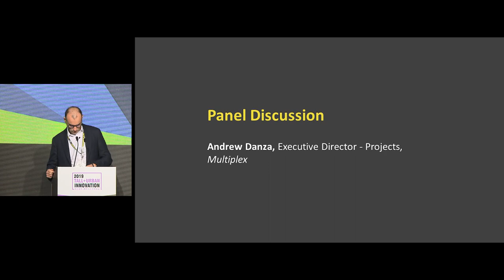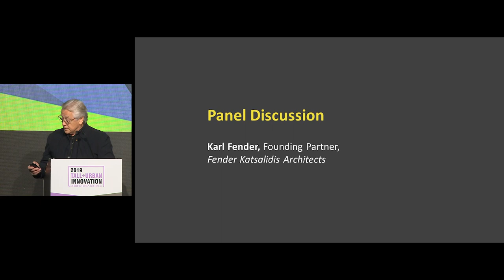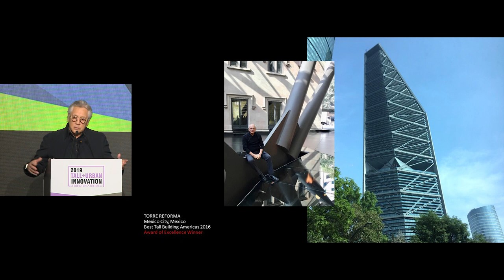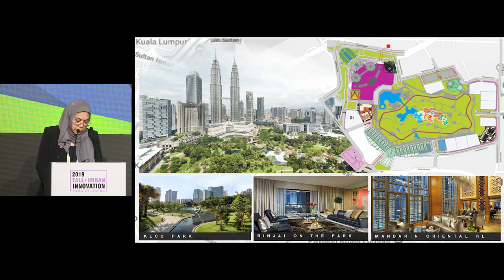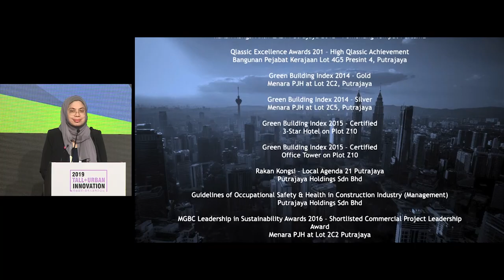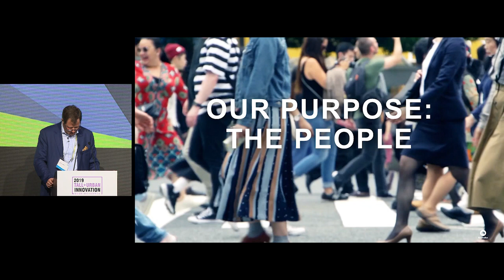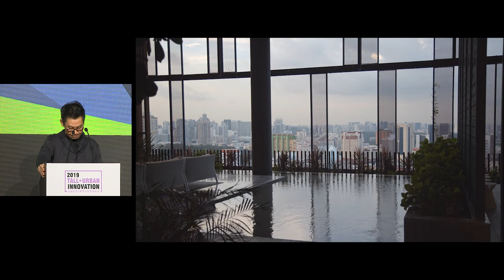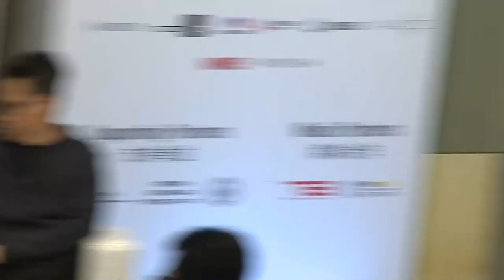2019 Innovation Conference - Plenary Panel Discussion: What Makes an Award-Winning Tall Building?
Steve Watts, alinea Consulting, chairs a panel discussion with Andrew Danza, Multiplex; Karl Fender, Fender Katsalidis Architects; Hashimah Hashim, KLCC Property Holdings Berhad; Thomas Oetterli, Schindler; and Mun Summ Wong, WOHA Architects at the CTBUH 2019 Tall+Urban Innovation Conference, during the Opening Plenary session.

The expanded CTBUH Awards Program embraces the full breadth of interdisciplinary work that brings tall buildings to life, and sustains and prolongs their life cycles. This means that considerations of quality in tall buildings have become increasingly holistic – it is certainly not just a case of being the tallest or earning the highest sustainability ratings. So what are the defining characteristics of an award-winning tall building in this broad context? Watch this year’s Best Tall Buildings Awards Jury chair, as well as senior representatives of the owner/developer, architecture, vertical transportation, and other disciplines, as the panelists bring their perspectives to the question, “What Makes an Award-Winning Tall Building?”